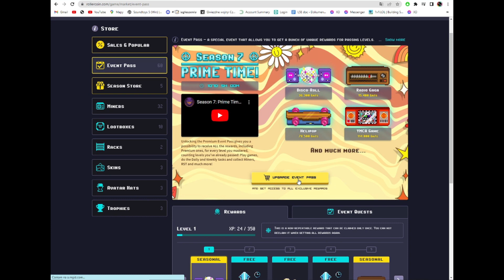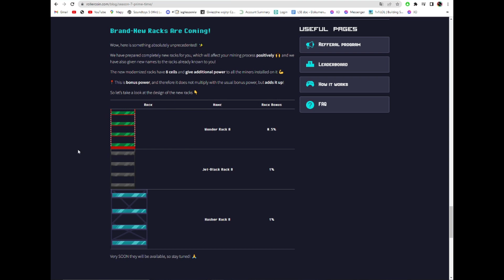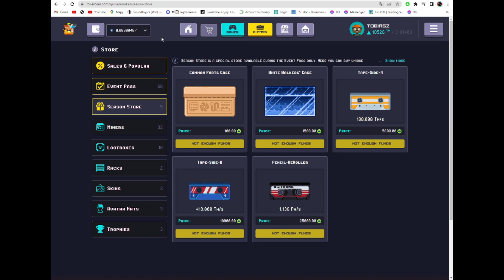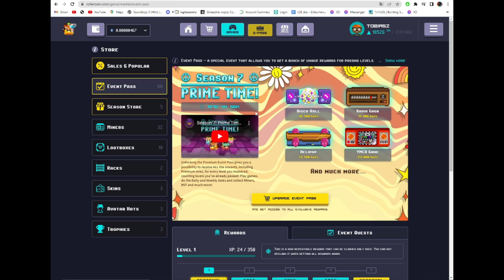Większe zarobki na rollercoin! | Nowy event!